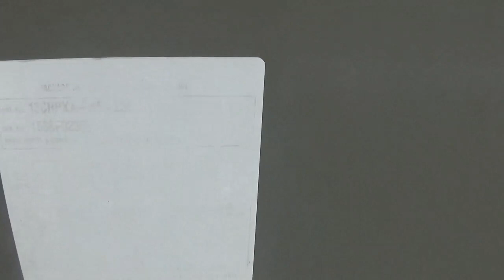2008 Lennox Elite 13 SEER package heat pump